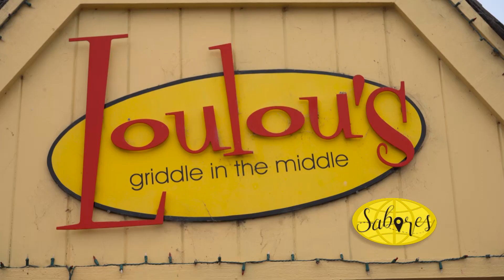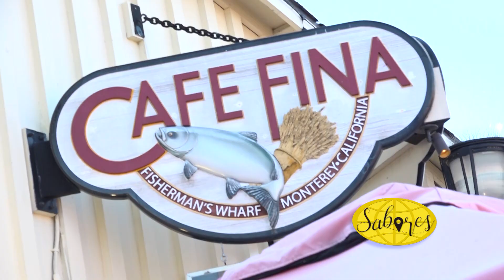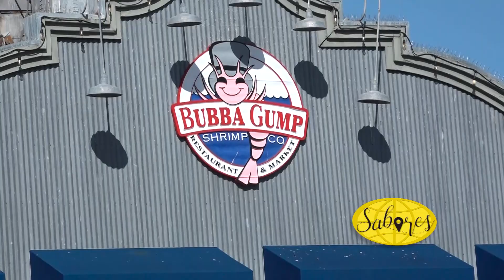RECORRIDO COSTA CALIFORNIANA MONTERREY